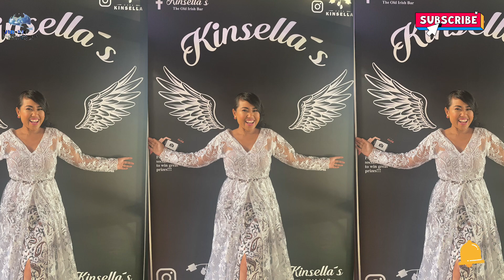NIKAH SAMA BULE IRLANDIA SELAMA 10 TAHUN || KISAH NYATA PERNIKAHAN WANITA INDONESIA VS BULE IRLANDIA